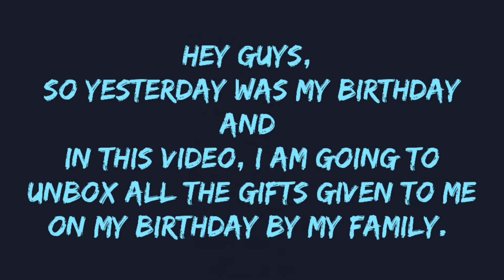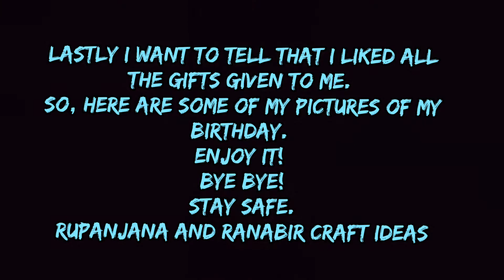9th BIRTHDAY GIFTS UNBOXING || Rupanjana And Ranabir Craft Ideas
HEY VIEWERS,
Yesterday i.e. 7th June, 2021, was my birthday and i turned 9. So, I thought of making a detailed gifts unboxing video for you all. I have also attached some of by birthday pictures. Hope you all will like it!
THANK YOU AND BYE BYE,
STAY SAFE,
RUPANJANA AND RANABIR CRAFT IDEAS.